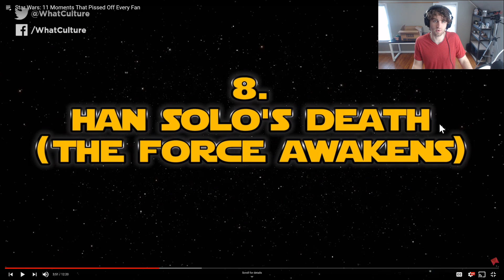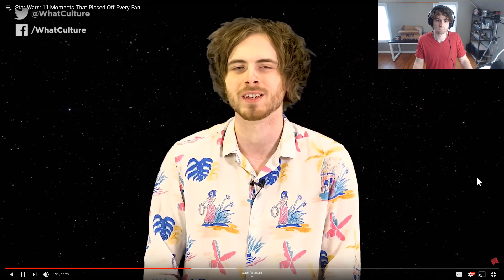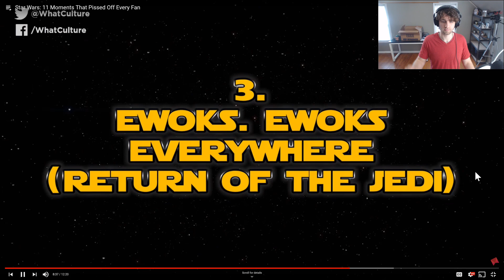Do These 11 Things Make Star Wars Fans Mad?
In this video we will be reviewing WhatCulture's video about the 11 Star Wars Moments that made fans mad. Did these make you mad? Let me know win the comments below!

NET ALLIANCE MERCH!:
Snap me on Snapchat:
NET_ALLIANCE
Like my Page of FaceBook: